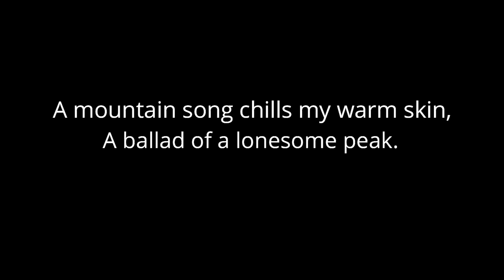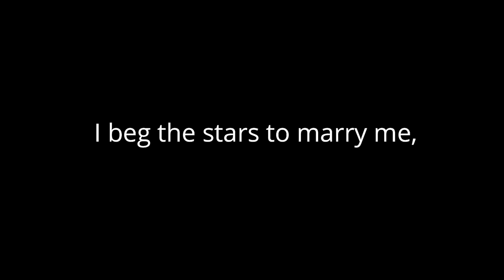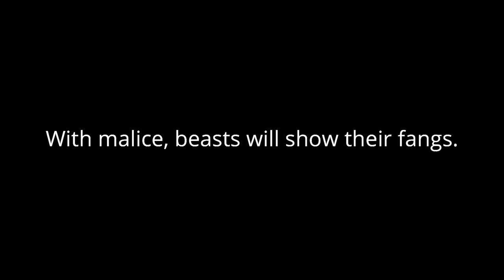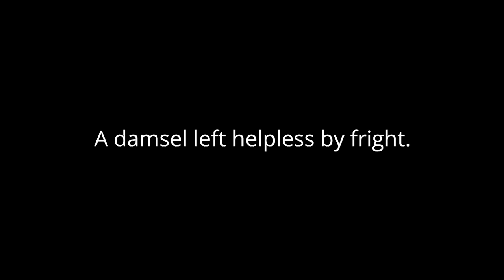Show Your Fangs - The Crane Wives lyrics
A mountain song chills my warm skin
A ballad of a lonesome peak
I curse the ground, shed my old sins
For weight will only make me weak

I beg the stars to marry me
For they are my guide
But daylight comes to claim their beauty
As fury paints the wasteland wide

I'm not your highness
A damsel left helpless by fright
I am a lioness
Fierce as I walk through the night

A canvas, my makeshift shelter
A man would never know his bride
An angry sun before could melt her
But calloused now she will survive

With malice, beasts will show their fangs
They’re in for a surprise
Bravely I will wield my weapon
I made from fangs of those that died

I just made a whole ass separate YouTube channel for this video
idk I'll probably just post lyric video things of songs I like that no one else wanted to make a lyric video for.

peace

Song credits -- The Crane Wives